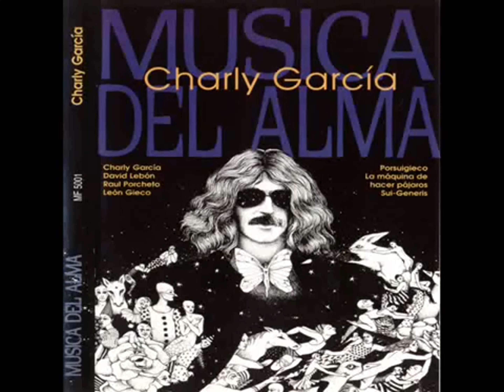Charly Garcia Iba acabandose el vino 4k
Iba acabándose el vino es el tercer corte del lado b del primer disco en vivo como solista de Charly Garcia llamado musica del alma.
En musica del alma participaron David Lebon, Porsuigieco, Sui Gneris y fue grabado en 1980.
Esta canción quedó afuera de Porsuigieco pero fue incluída en Música del Alma, aquel disco del Festival del Amor, el cual sufrió tanto toqueteo de las cintas que muchas se perdieron, editándose finalmente en 1980 con algunas canciones grabadas en estudio. Consistió entonces en el primer disco de Charly García solista. Está letra en sí tiene ese tono urbano relator tan característico de Charly, con un poco de crítica irónica hacia la sociedad con un "a quién le puede importar". Grabada junto a León Gieco, Nito Mestre, María Rosa Yorio y Gustavo Santaolalla.
Música del alma" es un disco doble parte en vivo y parte en estudio de Charly García con participación de La máquina de hacer pájaros, Sui Géneris, PorSuiGieco, Lebón y amigos. Si bien no entra dentro de ningun proyecto grupal de Charly, tampoco puede decirse que sea su primer álbum solista. Puede tomarse como tal: "Yendo de la cama al living", pues Música del alma es el registro en vivo y en estudio del festival organizado por García en 1977 llamado: "El festival del amor" mientras que Yendo de la cama al living es el primero que oficiálmente posee nuevo material de caracter solista. Otro dato importante es que aunque fue pensado para salir a meses del festival, los problemas técnicos con la grabación en vivo (acoples, mal sonido, cambios de cinta, etc...), la posterior grabación de partes en estudio, el retoque de las cintas originales y los problemas burocráticos para su edición, hicieron que su salida al mercado fuera años después.
Hoy te presentamos el video con el audio remasterizado de iba acabándose el vino
Letra
Hasta el fondo de su corazón.
Bebió diez vasos seguidos
Apoyado en su viejo balcón.

Qué pequeño que es todo desde aquí.

O acaso todo debe ser así.

Siete balcones abajo
Aprendí a ser hombre y fui feliz.
Un día dijo que me amaba
Al otro sólo se echó a reír.

Alcanzo a ver su casa desde aquí
Como la primera vez que la vi.

Hombres de gorras azules
Dispersan a la gente del lugar.
Sobre el asfalto hay un hombre
Pero a quién le puede importar.

Acá abajo todo sigue igual.
Hoy se vendieron cuatro diarios más.

Hoy se vendieron cuatro diarios...